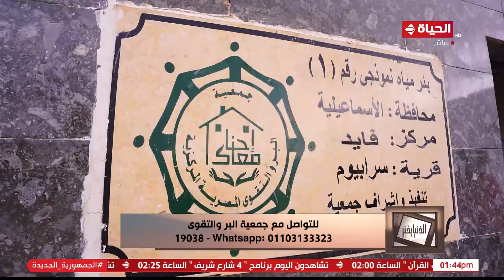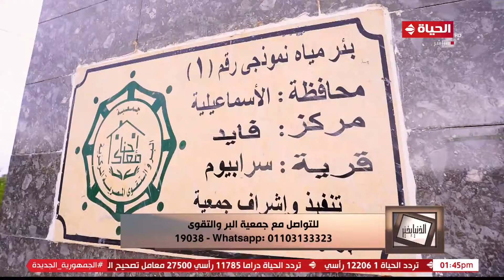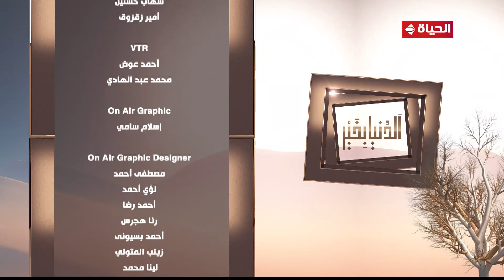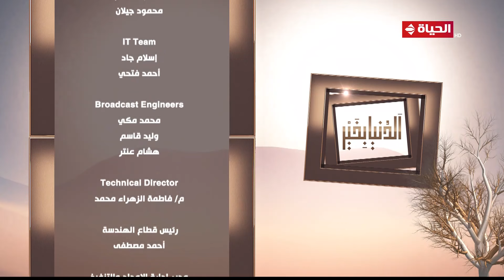الدنيا بخير | مع لمياء فهمي | 19 رمضان 2024 - الحلقة الكاملة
برنامج ديني اجتماعي تقدمه الإعلامية لمياء فهمي عبد الحميد يركز علي قضايا وأخلاقيات المجتمع المصري بشكل عصري, يذاع علي قناة الحياة الساعة 2:30 عصرا يوميا